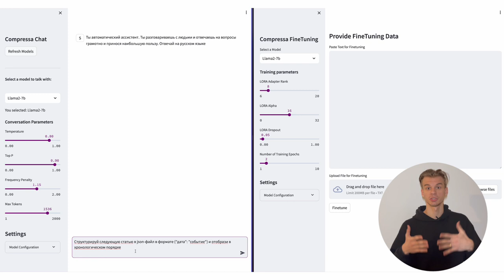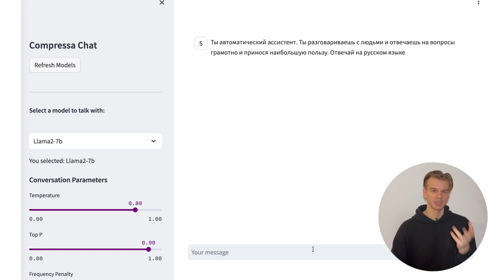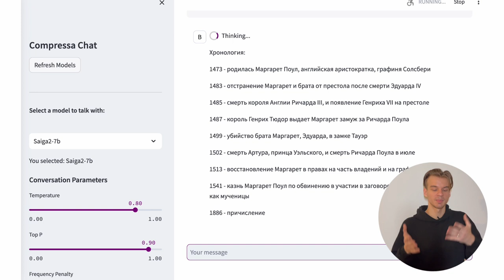Дообучение LLM с помощью LoRA адаптеров и Сompressa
Дообучайте свои LLM модели эффективнее с помощью Compressa и LoRA адаптеров — рассказываем об этом в новом ролике.

Адаптер не изменяет саму LLM, в отличие от традиционного fine-tuning, поэтому требует меньше времени и ресурсов на дообучение.

Кроме этого, инфраструктура Compressa позволяет хостить и использовать одновременно до 100 адаптеров на одной GPU, повышая качество на конкретных бизнес-задачах без увеличения расходово на железо.